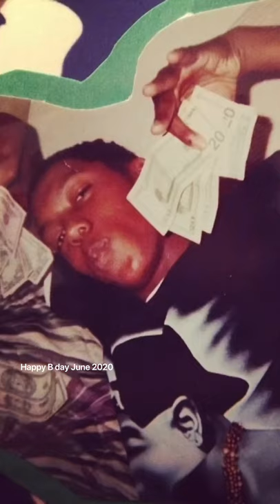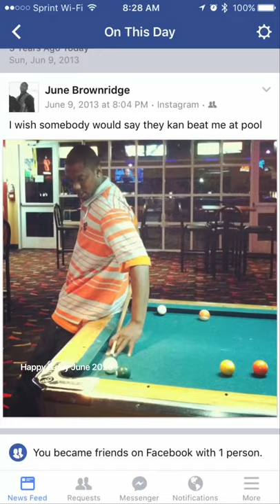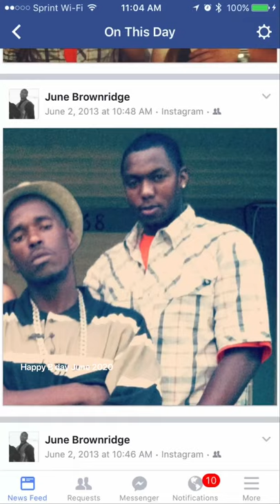Happy birthday June 2020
I show love to my self sometimes because no one else will sometimes I had to make myself feel loved